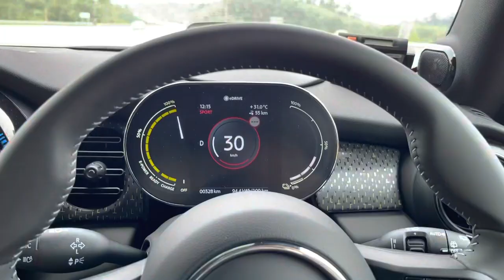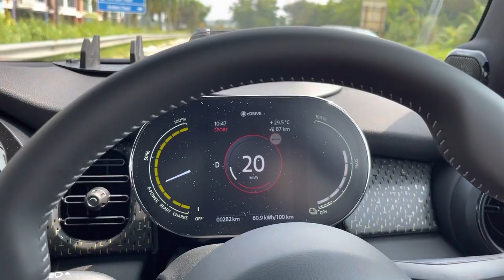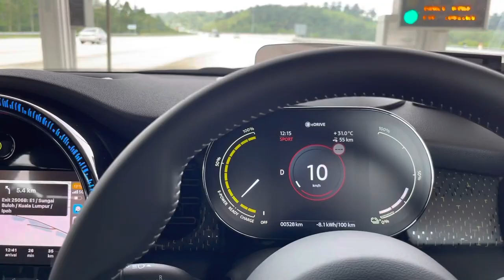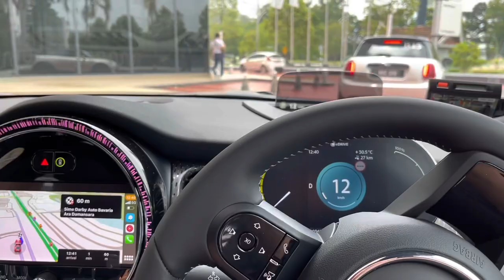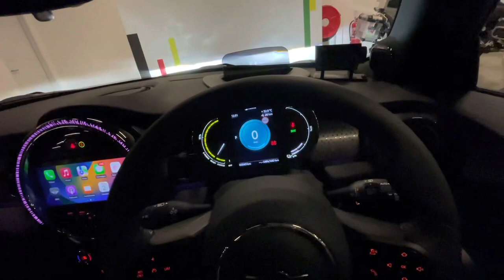F56 SE ⚡️| Mini 3 Door Electric | Batang Kali Drive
Took the F56 SE for a drive at Batang Kali today! Superb handling and the instant torque if just amazing!

Will be bringing for a Genting drive soon to see if the car can survive the drive.

Trust me, just experience how the car handle and pulls, it will definitely blow your mind!